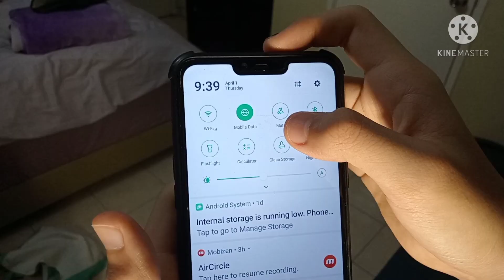When You Thought You Are Using WiFi...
Info For This Video:

Amount Of Time Recording This Video:  20 Mins+ lmao

Amount Of Time Editing This Video: 10-200 Mins Lmao

Amount Of Space Spent On This Video: 202 MB LMAO

Discord: Aidan IsCool Tag: 7236​​​​